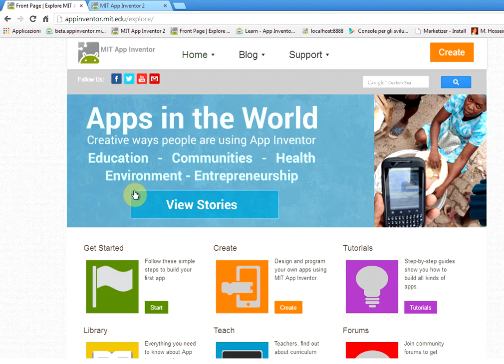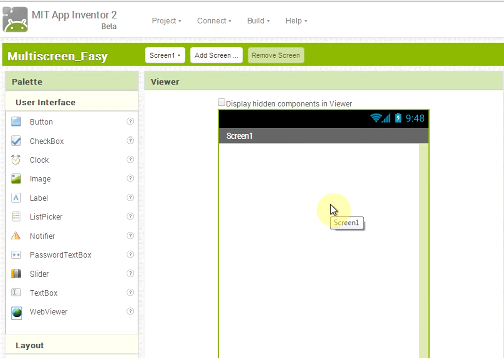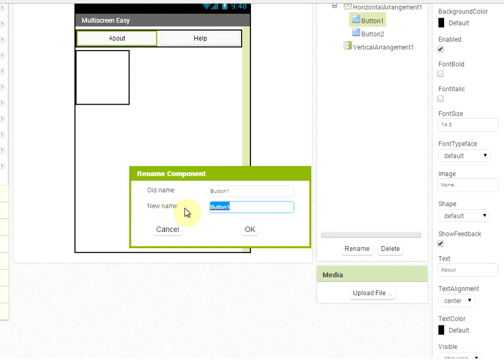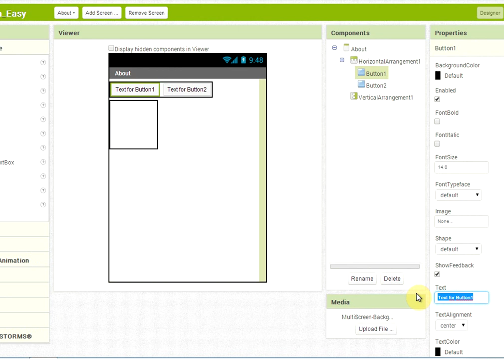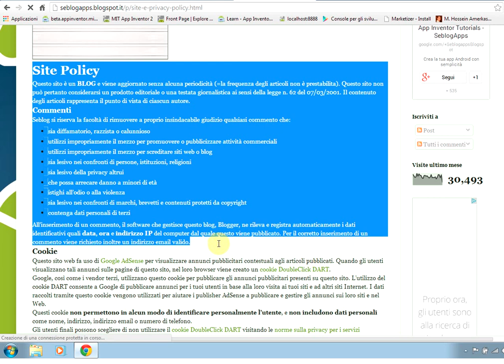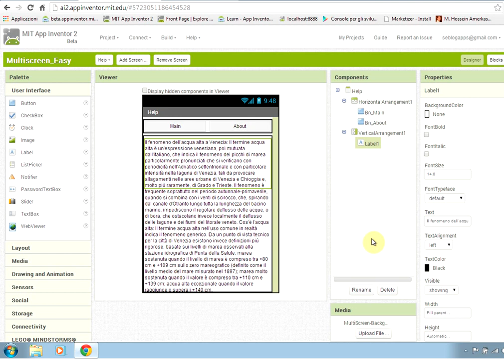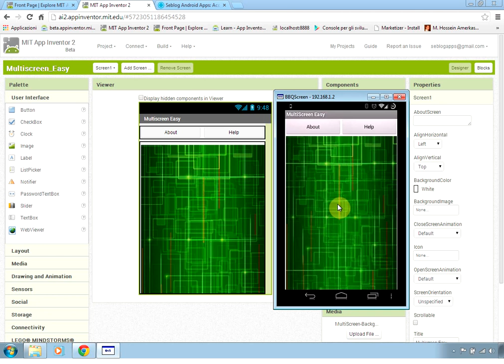Tutorial (1/2) - Creare un applicazione MultiScreen con MIT App Inventor 2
In questo primo video dedicato al MultiScreen andremo a realizzare una semplice app composta da tre schermate diverse (Main,Help e About) e realizzeremo i pulsanti per navigare tra esse.
Nella prima parte realizziamo l'interfaccia utente dell'app.